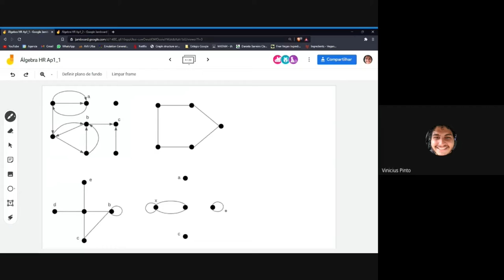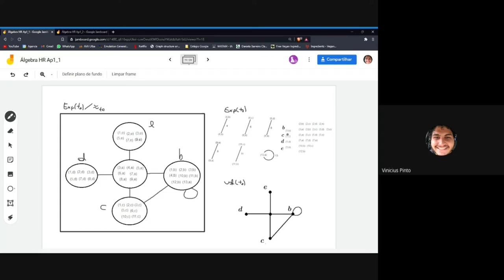Construção do HR-grafo definido por um termo - Parte 01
Expositor: Vinícius Pinto Fajardo Pereira (DCC-UFBA)

Resumo: Diversos problemas em grafos tem soluções computacionais gerais não satisfatórias. Porém certas classes de grafos tem boas propriedades, que facilitam a solução destes problemas. Utilizando tanto uma caracterização algébrica de grafos como o conceito de linguagem de grafos, obtém-se um ferramental teórico para descrever tais classes. Neste seminário, será mostrada a álgebra HR de grafos (rotulados) e como, a partir de um dado termo t, obter um grafo concreto correspondente de uma maneira a relacionar os subtermos de t com seus respectivos subgrafos.